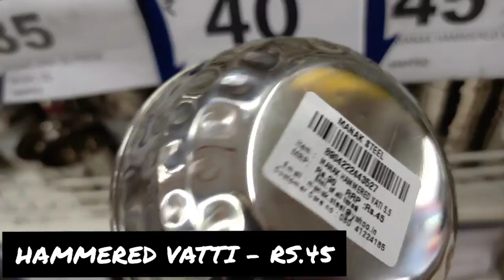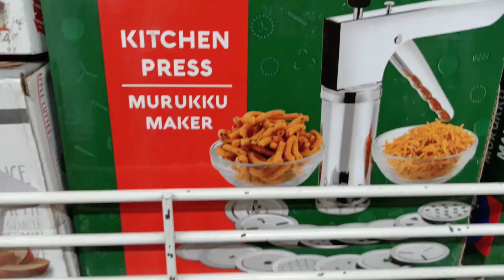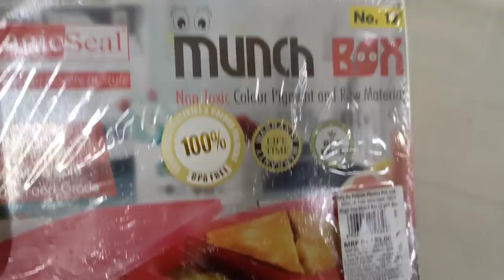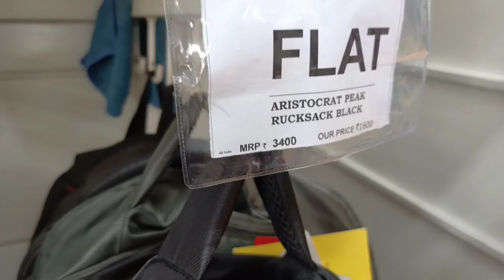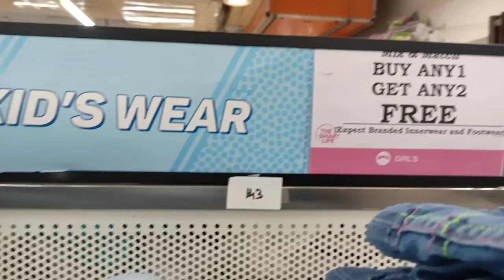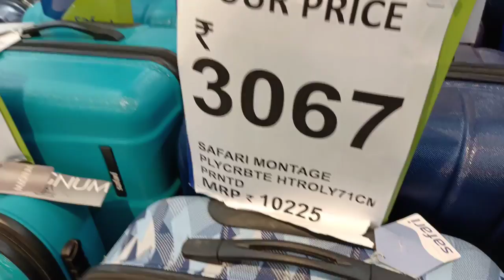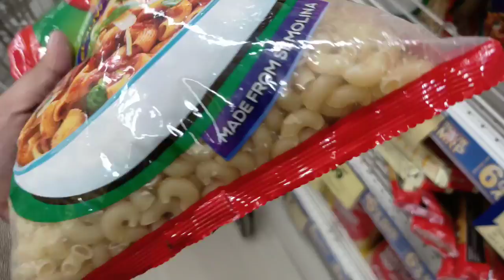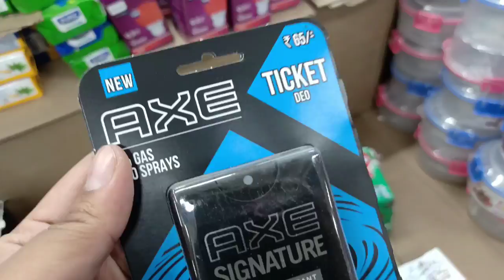RELIANCE SMART LATEST OFFERS |BUY1 GET2 ON ALL APPARELS |PICK ANY @99| BUY1 GET1 FREE